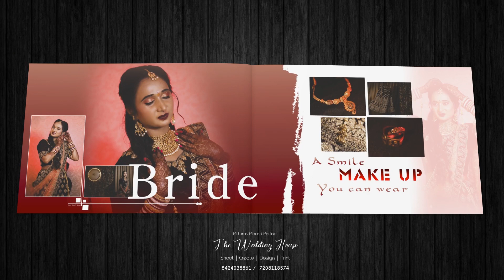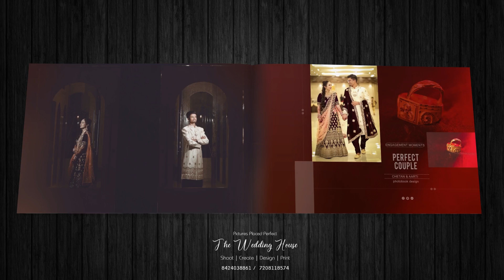Jagana He Nyara Jhala Ji | Engagement Album Design 12x36 | Wedding House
The Wedding House
     Presents

Engagement Album Of

Chetan  ❤ Aarti
 THE WEDDING HOUSE | INDIA.

PHOTOGRAPHY BY
Wedding Sanskar
Akshay Kalukhe photography